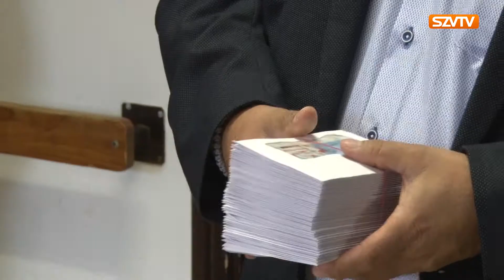Utalvány az időseknek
A Szerencsi Idősek Otthona valamint a Gyémántkapu Idősek Otthona lakói október 30-án kapták meg az önkormányzat által biztosított időskorúak támogatását. Az 5000 forint értékű utalványokat Nyiri Tibor polgármester személyesen vitte el a szépkorú polgároknak.